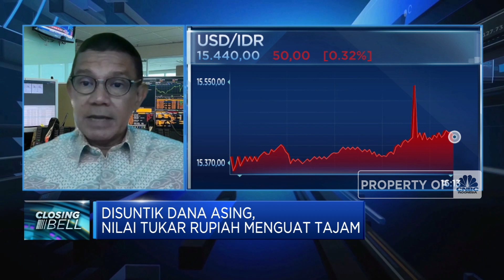Terus Menguat, Kapan Rupiah Balik ke Level Rp 15.000 Per Dolar AS?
Nilai tukar Rupiah mengawali perdagangan awal pekan, Senin (20/11) di zona hijau dan menguat 0,32% ke level Rp 15.440 per Dolar AS.

Head of Treasury & Financial Institution Bank Mega, Ralph Birger Poetiray mengatakan penguatan Rupiah sejalan dengan pelemahan Dollar Index imbas melemahnya inflasi AS.

Birger melihat potensi berlanjutnya penguatan Rupiah masih terbuka mengingat rilis data makro cukup positif, sehingga diharapkan The Fed dapat tetap menahan level suku bunga.

Seperti apa analisis pergerakan Rupiah? Selengkapnya simak ulasan Safrina Nasution dengan Equity Analyst CNBC Indonesia research, Tasya Natalia Pangestika dengan Head of Treasury & Financial Institution Bank Mega, Ralph Birger Poetiray dalam Closing Bell, CNBC Indonesia (Senin, 20/11/2023)